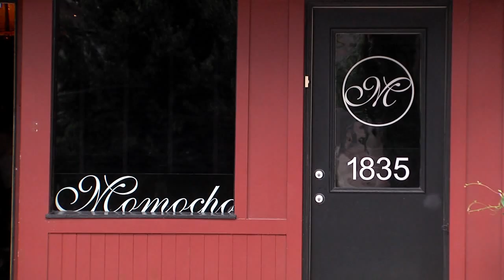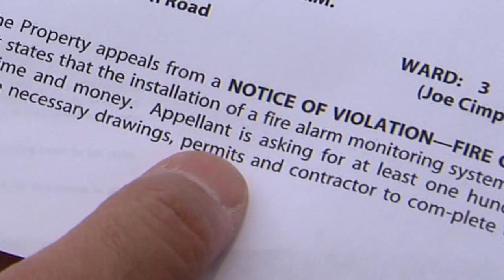Cleveland's Fire Marshall wants greater safety code compliance at city nightspots and restaurants